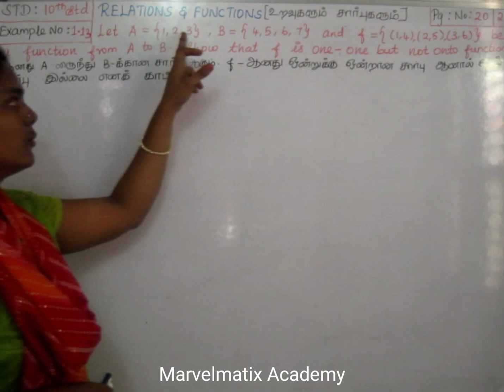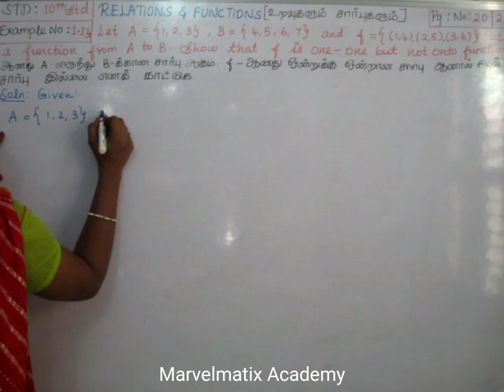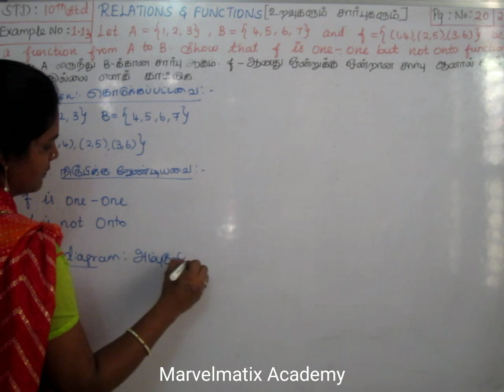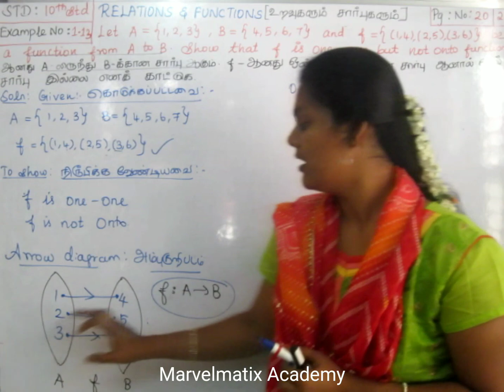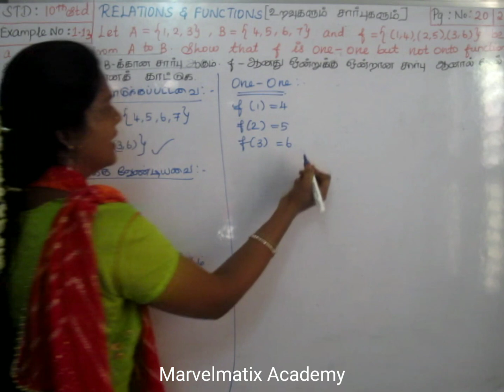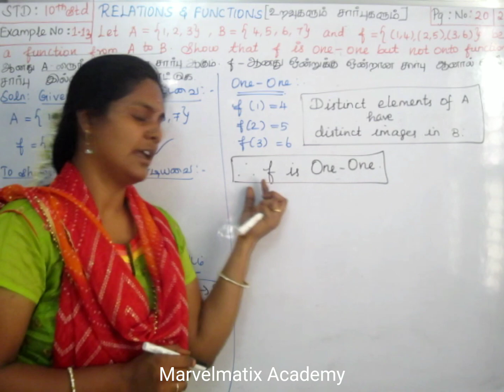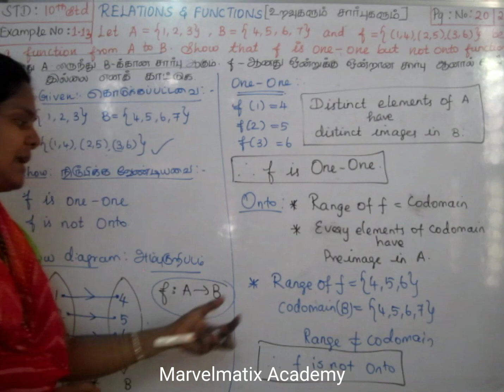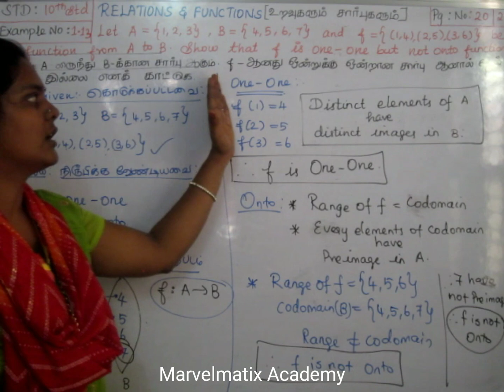10th maths Relations & Functions Example no.,(1.13)